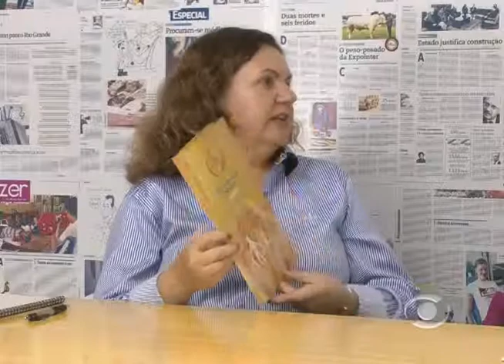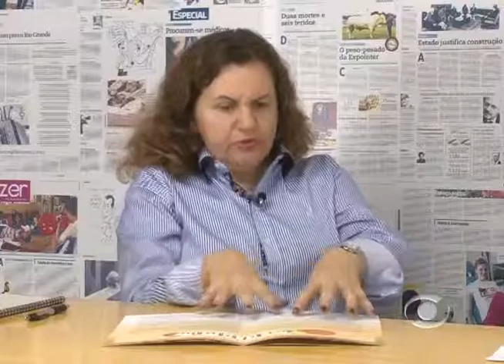Você Sabia 09 06 2014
No programa Você Sabia, Oswaldo Carlos tem uma interessante conversa com Cláudia Weber.